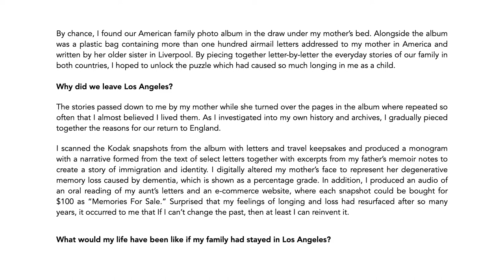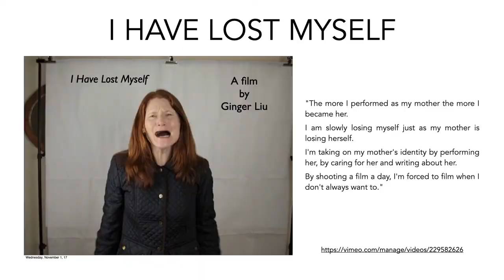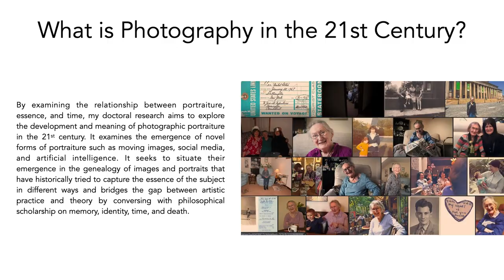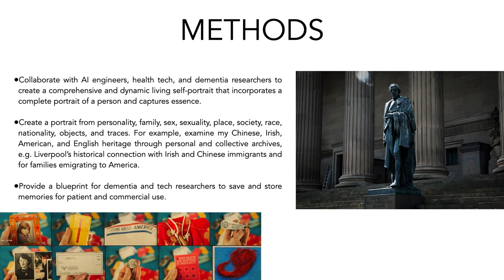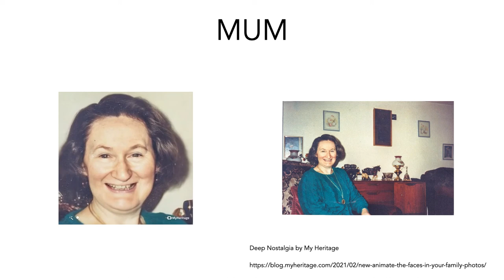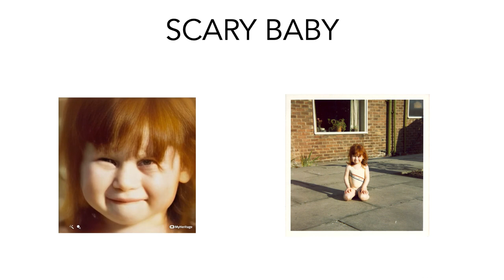GLIU PhD Portfolio